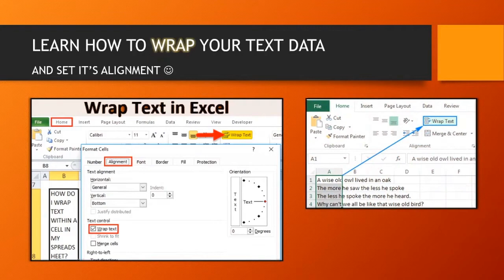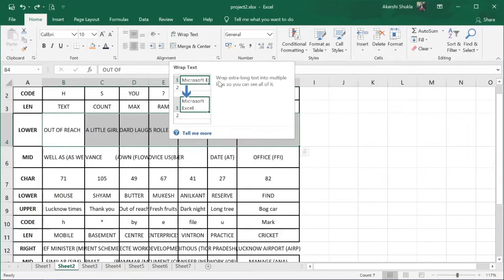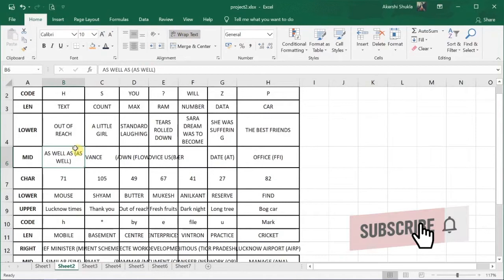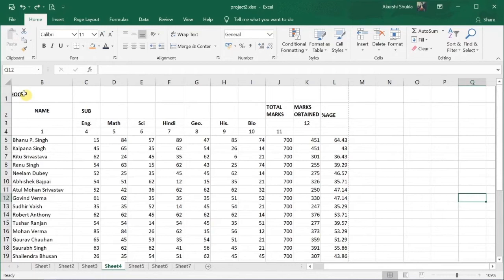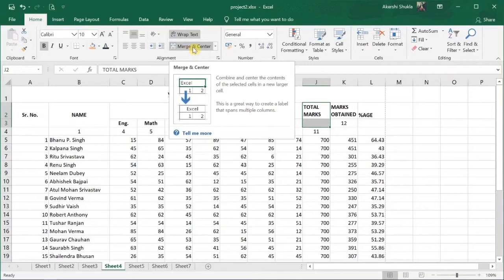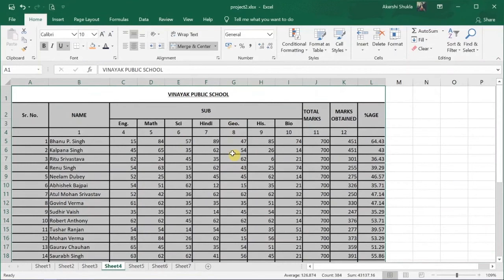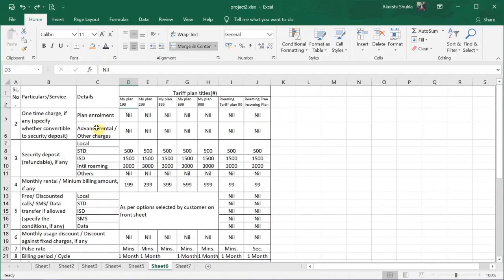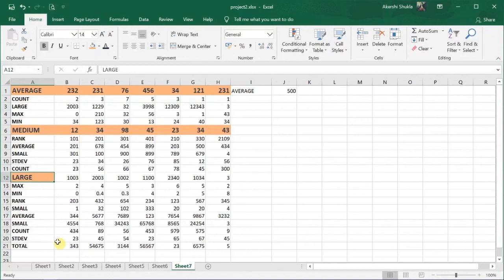Using Wrap Text, Merge & Center, and Format Painter option | EXCEL 2019 in Hindi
Mai ek computer teacher hu, aur mai 20 saal se computer padha rahi hun. Aur mai chahti hu ke jo knowledge hum coaching me apne students ko de rahe hai, wo knowledge mai aap logo k beech me pahuchana chahti hu. Issliye maine YouTube me ye channel bnaya hai, jisme mai aapko computer se related sabhi softwares hindi bhasha me sikhaege.
Dhanyawad.

EXCEL - Iss video me maine TEXT WRAP, jisme ek cell me text matter ko kaise set kr skte hai, aur MERGE & CENTER option se multiple cells ko kaise jodd skte hai aur usme likhe gae text ko kis tarah se align kr skte hai. FORMAT PAINTER option me cells ko colorful kaise bnaya ja skta hai ye btaya hai. Ye video DATA ENTRY jo seekhna chahte hai unke liye kaafi useful hai.

Mera ye channel computer users k liye useful rahega. Vinayak Technical Institute channel jisme mai sabhi softwares (MS Office, D.T.P, Tally.ERP9 aur BUSY) k tricks aur tips ek simple bhasha (hindi) me smjhaugi.

Humari koshish rahegi k hum ye information MS office users, designing users, accounts users k liye useful bnae.